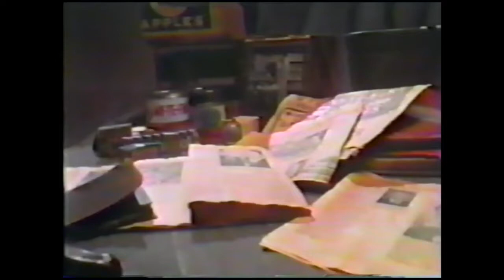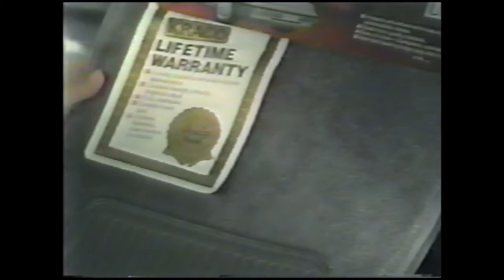KPTV Portland Commercials - 1990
Commercials from KPTV circa. May 1990 during an episode of "Northwest Reports with Lars Larson." Included are Harry Lonsdale for US Senate, GI Joes, Safeway, Infiniti, Lexus of Portland, McKenzie Farms, Fred Meyer, Smart Start, Fuji, and GTE.